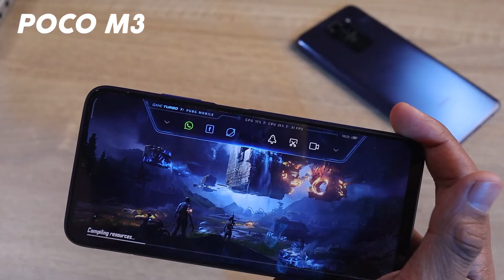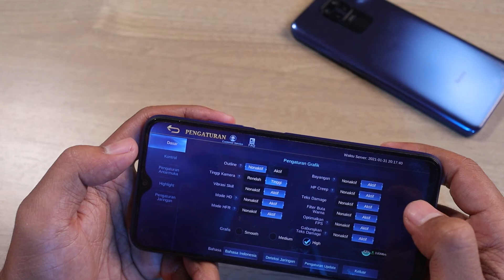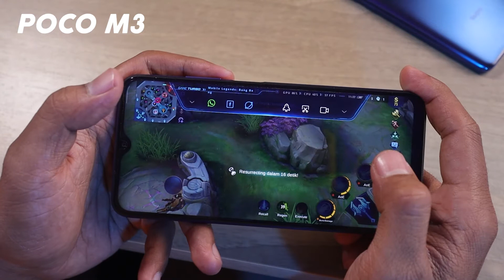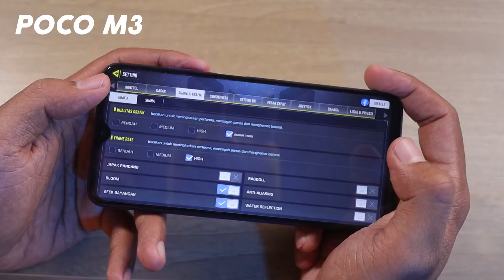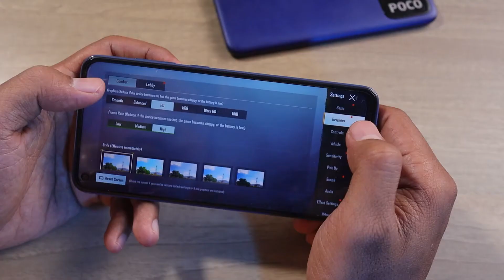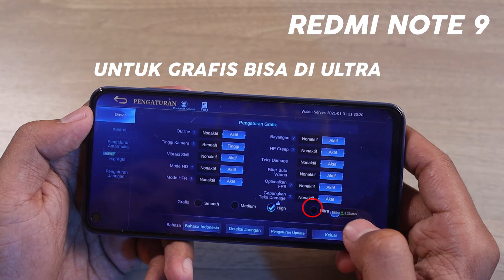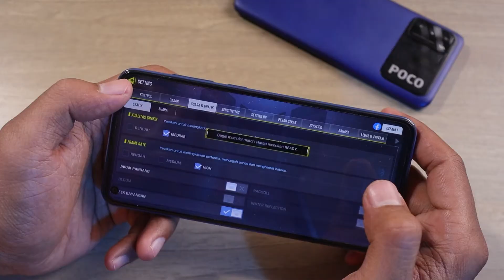Poco M3 VS Redmi note 9 Indonesia gaming test & camera test | Mobile legends, PUBG, COD MOBILE ( 2)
Bagaimana hasil test game dan test kamera dari Poco M3 vs Redmi Note 9  Indonesia? Simak video test gaming Mobile legends, PUBG test dan call of duty (COD) Mending mana? Lebih bagus hasil foto dan video antara kedua hp ini, redmi note 9 atau poco m3 ? Simak xiaomi redmi note 9 vs poco m3 di video ini. Maaf di sini tidak membahas speed test dan antutu, kalau antutu sudah kita bahas di video part I.